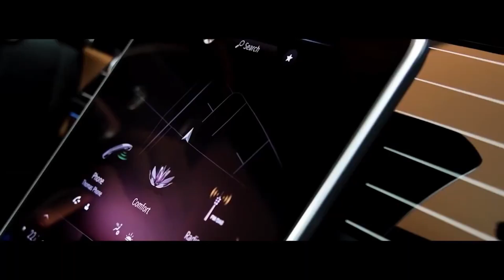🚀 👑 Luxury Lifestyle Billionairebrand Motivation 🚀 👑 Billionaire life 10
Trusted Forex Signals
Your Success Starts Here
Accurate Forex signals, independently
Millionaire's Brain Academy. Back Bigger & Better Trump 2020 Gold Plated Coin - Yuuuge Roi!
 Great For The Holidays!  To Conservative, Gun Owners
🚀 👑 MANIFEST BILLIONS: Luxury Lifestyle \Billionaire  Visualization \Motivation 100%  👑🚀
Unfu*k Yourself: Get Out of Your Head and into Your Life

 LPG
 VILLA CULIACAN
ARANCA
IMPERIAL YACHTS
VISUAL X
INFRAME REL STATES
 FRASER
BRUNILIA REAL STATE,
Billionaire BRAND is a channel made to watch videos of unbelievable but amazing lifestyle and rich lifestyle about the most richest and interesting people on earth, see the rich lifestyle of millionaires and the rich lifestyle of billionaires and their luxury lifestyle motivation!

Whether you want to learn about the lifestyle of famous celebrities, how they spend their millions or billions, the most expensive things in the world, indecent lifestyle, private jet, nice cars, millionaire lifestyle, houses, mansions, jewelry and watches, we've got you covered...

Billionaire BRAND is dedicated towards conveying important ideas to those who are willing to change.